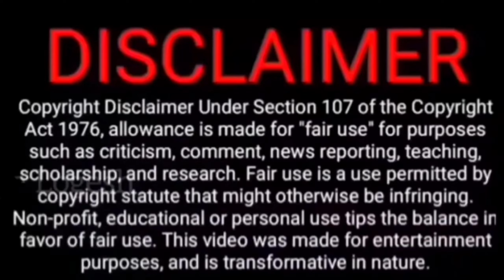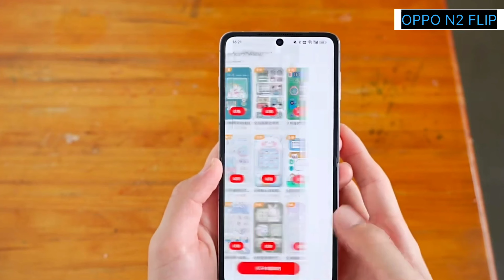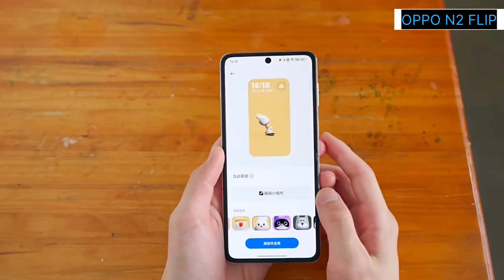OPPO Find N3 Flip Unboxing Telugu | soon in India